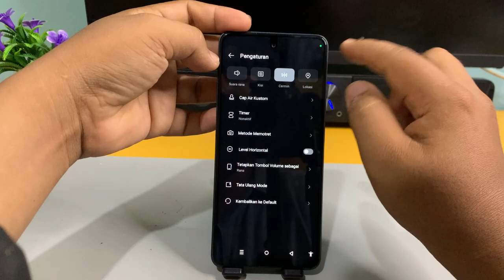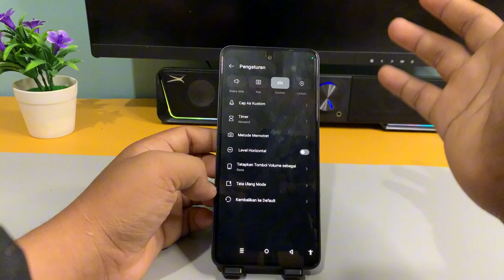Cara Agar Kamera Hp Tidak Mirror Di Hp Infinix SMART 8 PRO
Berbahagialah selalu :)